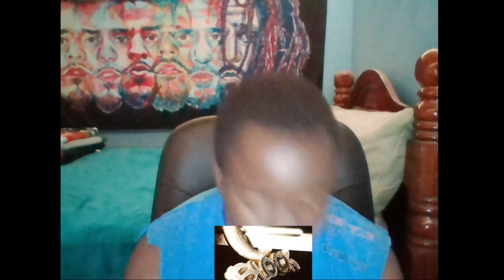King Von & 21 Savage - Don't Play That (Official Visualizer) | REACTION